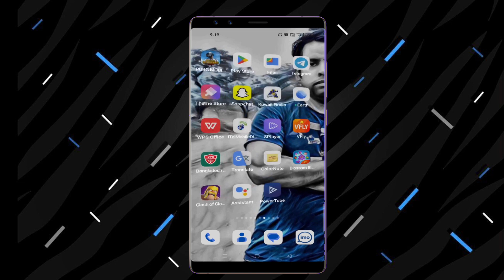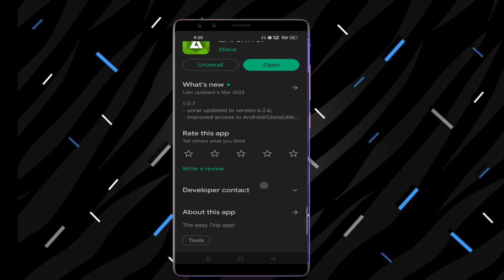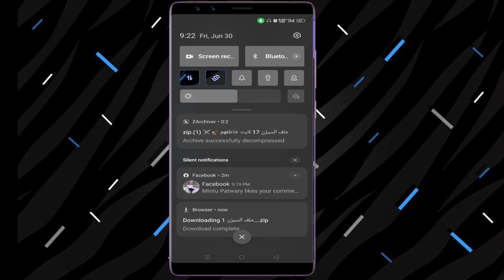১টি সেটিংসে কাঁপাকাঁপি বন্ধ || Pubg Lite || how to set pubg mobile scope sensitivity.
১টি সেটিংসে কাঁপাকাঁপি বন্ধ || Pubg Lite || how to set pubg mobile scope sensitivity.
ShariF TecH যারা আমার চেন্যালটি এখনি সাস্বকাইব করেননি তারা এখনি করে নিন 💻 ☞ এবং পাসে আসা🔔 বেলবাটনটি ক্লিক করে দিন নতুন বিডিওর নোটিফিকেশন পেতে।
pubg lite config file
pubg lite hack
pubg lite 0.24.0 zero recoil config
how to hack pubg mobile lite without ban 2023
how to hack pubg mobile lite without ban
how to use hack in pubg lite 2023
how to cheat pubg mobile lite tagalog 2023
how to cheat in pubg mobile lite 2023
how to hack pubg lite bc 2023
how to hack pubg lite unlimited bc 2023
how to hack pubg lite without ban 2023
how to cheat pubg mobile lite 2023
how to hack pubg mobile lite 2024
পাবজি গেম সেটিং
পাবজি স্কোপ সেটিং
পাবজি খেলার নিয়ম
পাবজি সেটিং
পাবজি গেম
পাবজি গান